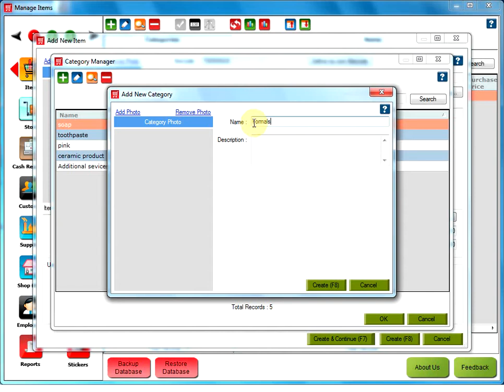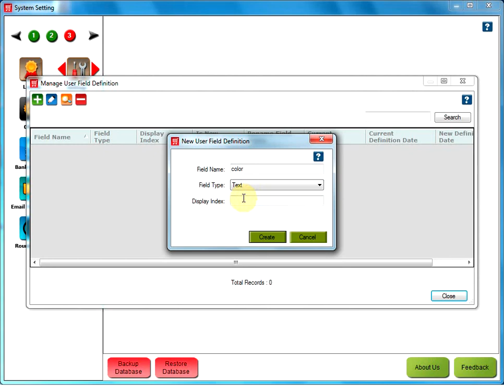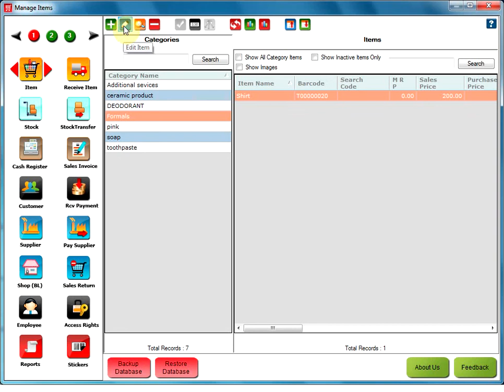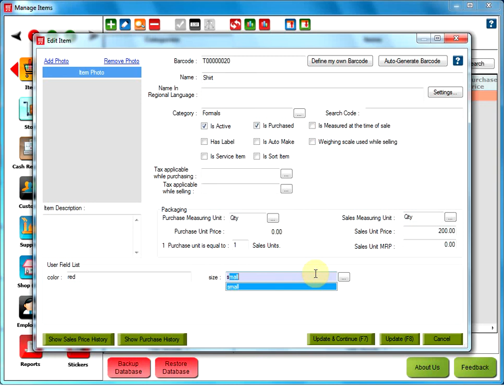How to use you own fields for item in HDPOS smart.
This video explains how to attach your own properties to products in HDPOS smart.